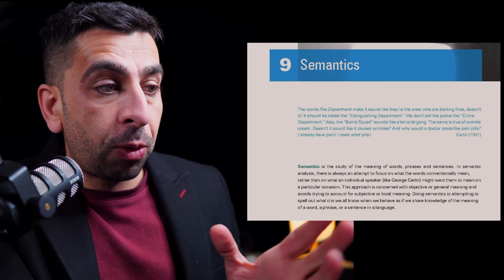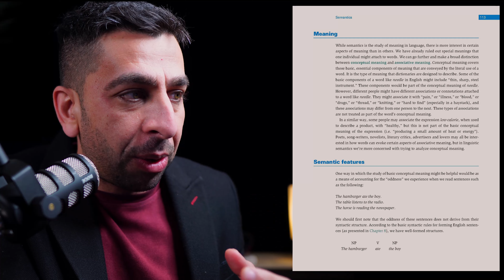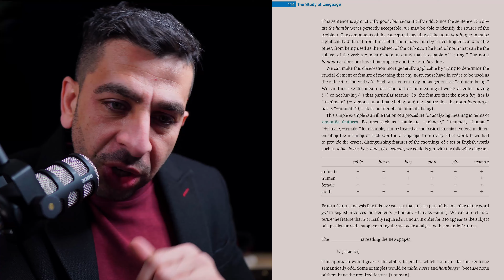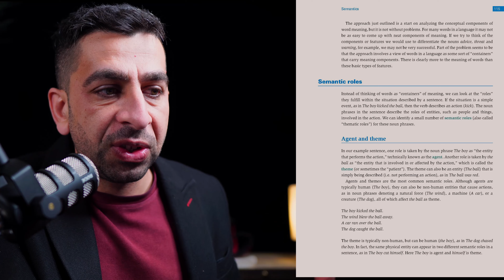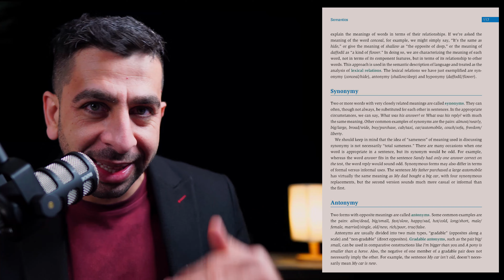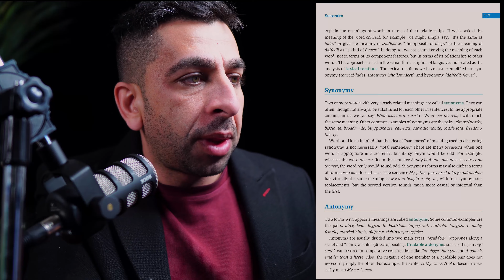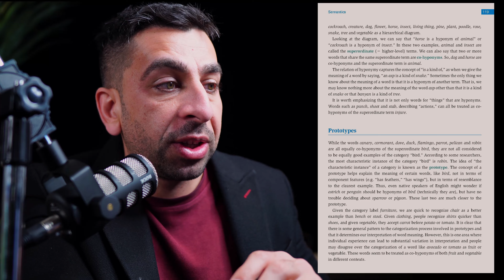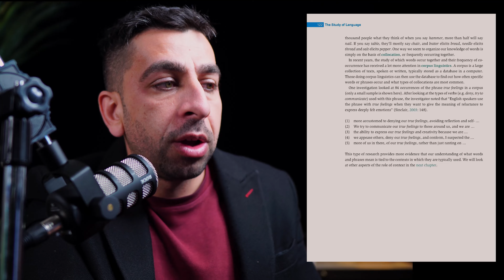جورج يول-الفصل التاسع-علم الدلالة